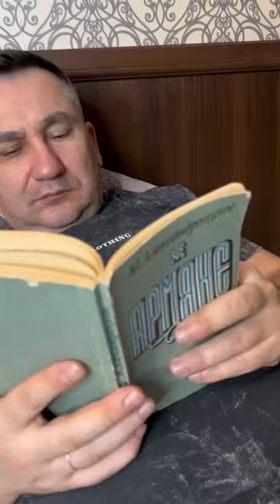Олеся Железняк в гостях у Гарика Угарика и Мару😀